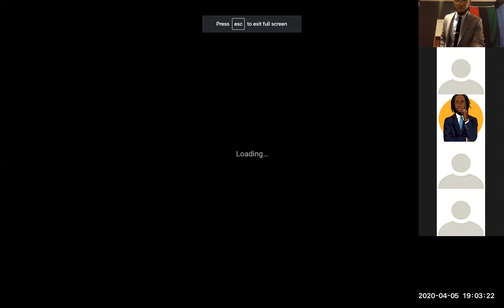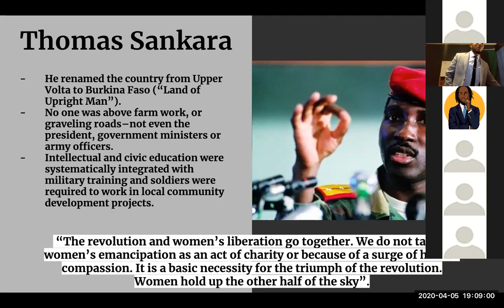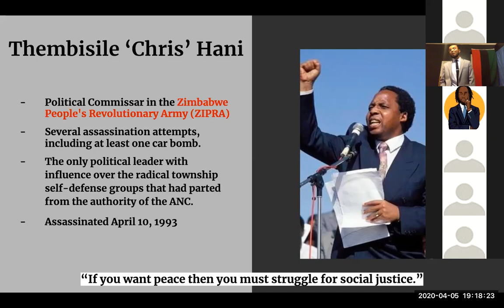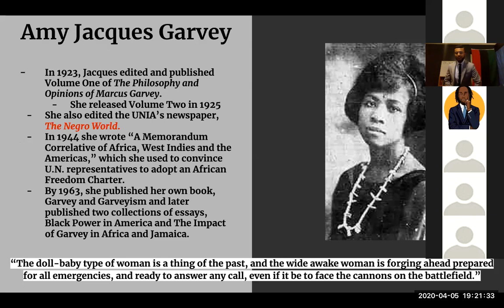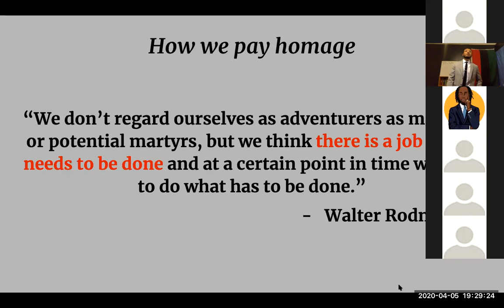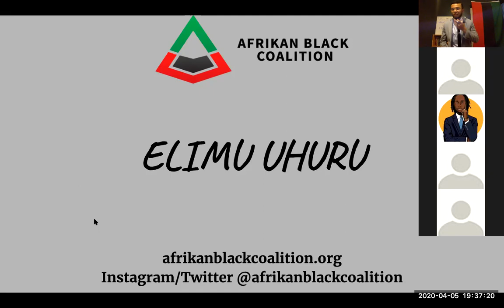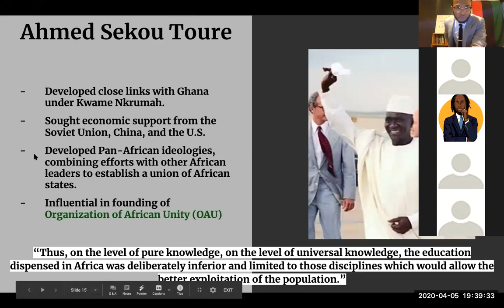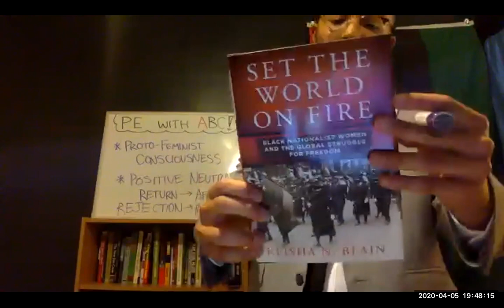P.E w/ ABC: Revolutionary Warriors of Afrika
Discussing several historical examples of Afrikan leadership.
Lesson delivered April 5, 2020.